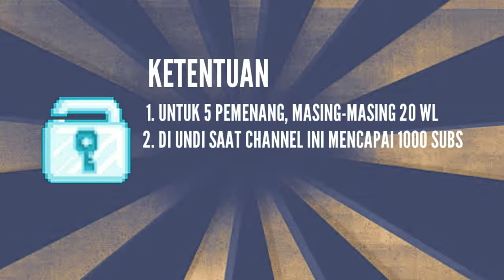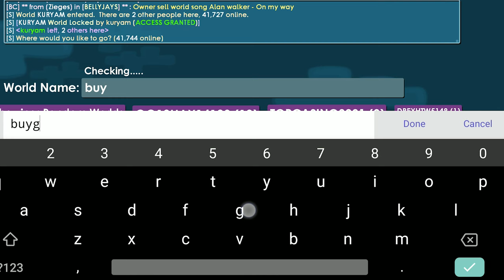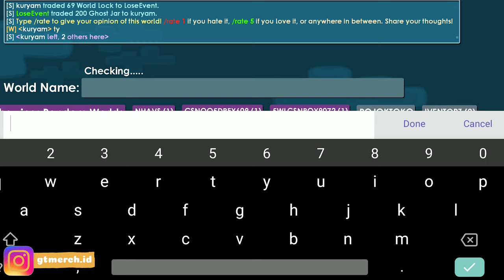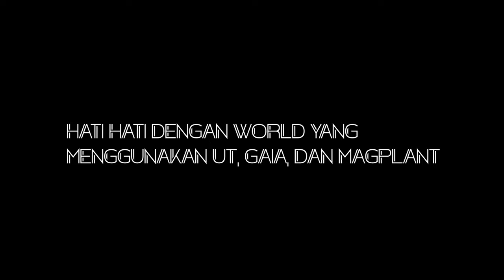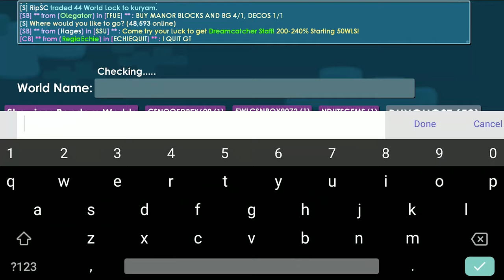Masih Untung kah Profit Ghost ???? - Growtopia Indonesia 2020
Profit ghost  2020 - GROWTOPIA 2020
Bagi yang belum menang GIVEAWAY, tenang saja, masih ada GIVEAWAY yang lebih besar hadiahnya, Syarat dan ketentuan ada di bawah ini :

                           G I V E A W A Y   1   D L

Ketentuan :
- Untuk 5 Pemenang, masing-masing 20 WL.
- Comment : GrowID dan Nama World
Semoga Beruntung

Dan tonton semua videonya

Terimakasih